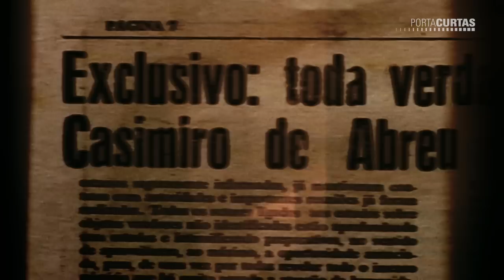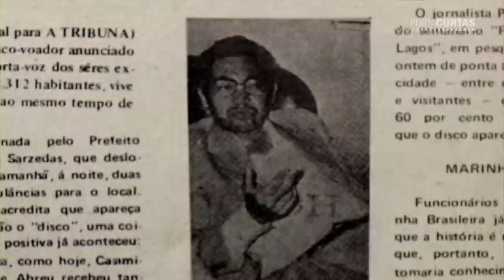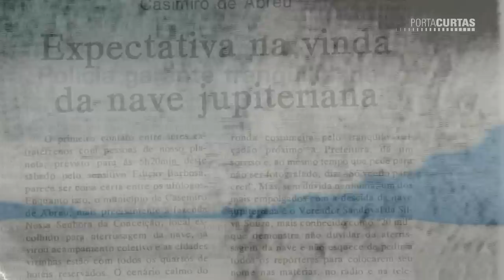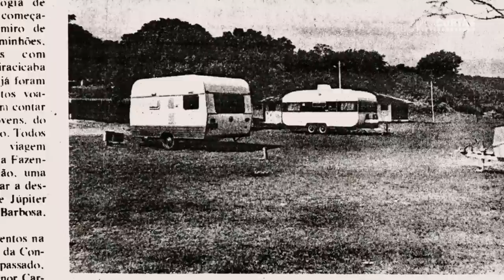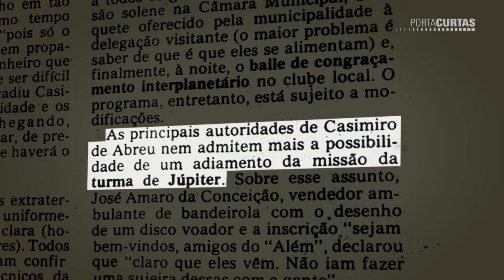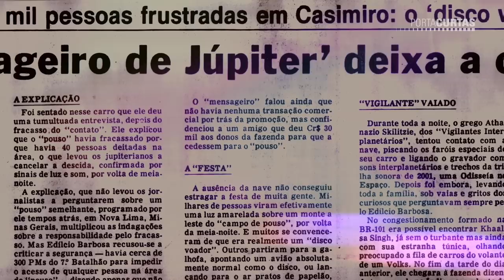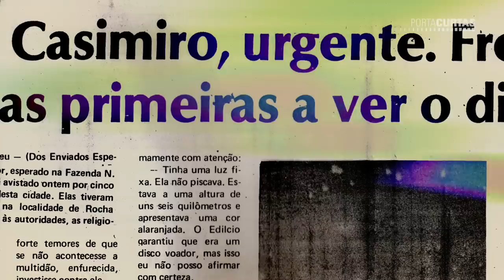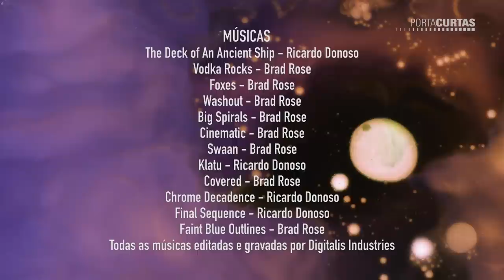Efeito Casimiro (2013)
Direção: Clarice Saliby | Documentário | 15min | RJ

SINOPSE: 08 de março de 1980, 05h20min da manhã: 10.000 pessoas permanecem em silêncio olhando para o céu à espera de um disco voador vindo de Júpiter. Edílcio Barbosa, o mensageiro de Júpiter, havia anunciado a missão extraterrena alguns meses antes e, misteriosamente, o fato ganhou proporções internacionais. Uma história que mais parece filme de ficção científica aconteceu de fato no município de Casimiro de Abreu, Rio de Janeiro. A mídia cobriu amplamente o evento registrando a presença ostensiva do exército, toda estrutura montada pela prefeitura e a chegada de milhares de pessoas de diversas cidades do Brasil - e até do exterior - que transformaram o local em um Woodstock ufológico brasileiro.

Confira esse e outros curtas no site do Porta Curtas! Acesse

Curta também a nossa página no Facebook e fique por dentro dos últimos lançamentos